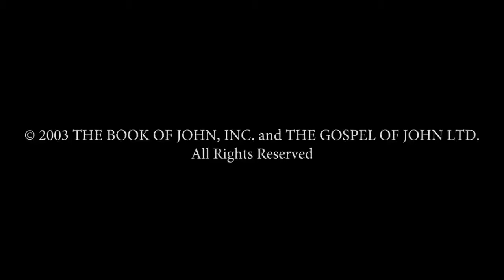Bangla - ইউহোন্না! (John! ) JESUS IS LORD TO THE GLORY OF GOD OUR FATHER! Risen Jesus Saves!(25)